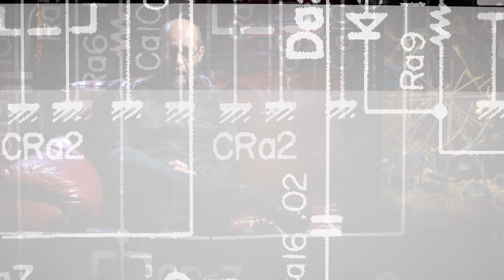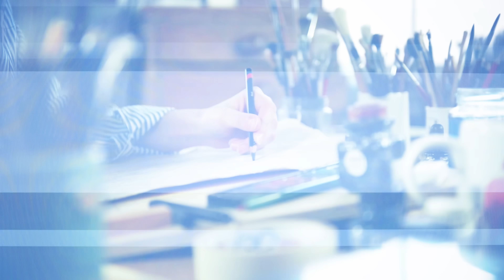O lado oculto: O pânico real de Cassie Joe Stoddart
Cassie era uma jovem muito querida pelos seus familiares e seus amigos. Na escola, nenhum problema. Em casa, muito menos. Até que ela resolveu ter convidados na casa de sua tia e o pânico tomou conta da cena. Conheça o terrível caso de Cassie Joe Stoddart.

ROTEIRISTA: Mozart J. Fialho / EDITOR DE VÍDEO: Geraldo Floriano / ILUSTRADOR (THUMBNAIL): Alex Katira /   DIREÇÃO DE FOTOGRAFIA e OPERAÇÃO DE CÂMERA: Francisco (Sombra) / AUXILIAR DE ESTÚDIO: Pablwo Henryky / PRODUTOR: Thales da Guarda / DIREÇÃO DE ESTÚDIO: Carlos de Freitas /ÁUDIO e DIREÇÃO DE CENA E DE GRAVAÇÃO: Marlúcio Rezende / Danyllo Freitas / REVISÃO DE ROTEIROS: Maurício Moreira / CHEFE DEP. YOUTUBE: Wanessa Costa / PRODUTOR EXECUTIVO: Luiz Phellype Alves